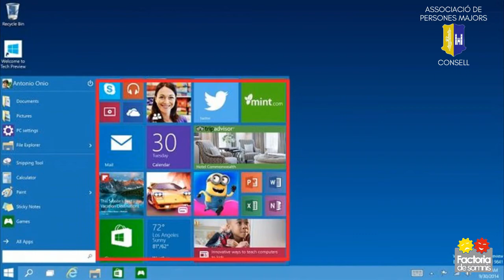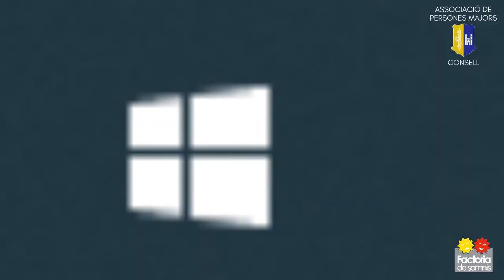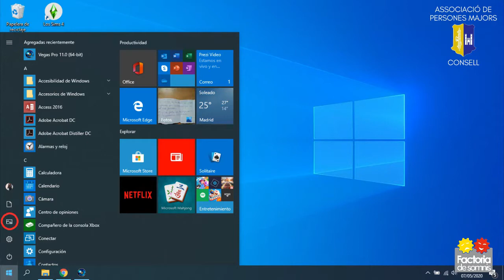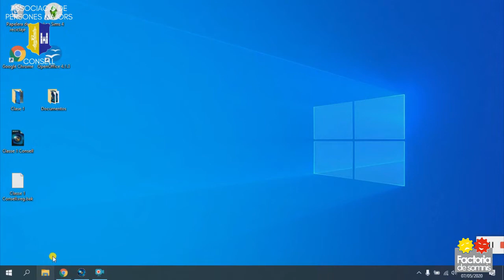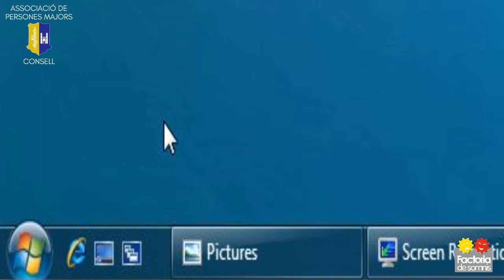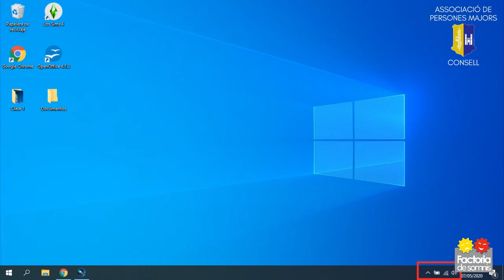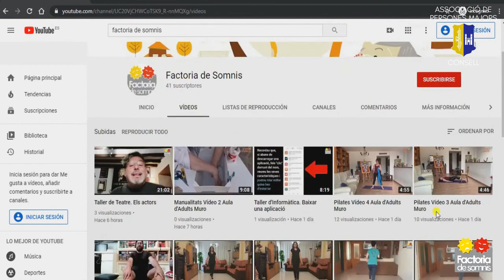Informàtica Vídeo 1 Gent Gran de Consell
Informàtica. Manejar l'ordinador amb confiança. Monitora: Cristina Gómez. Tallers de l'Associació de Persones Majors de Consell. Factoria Sènior Club